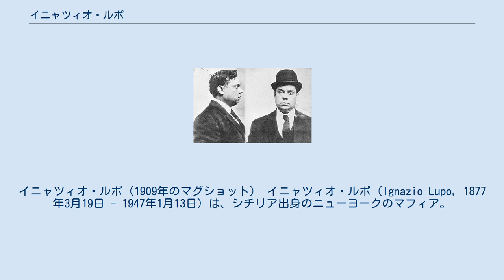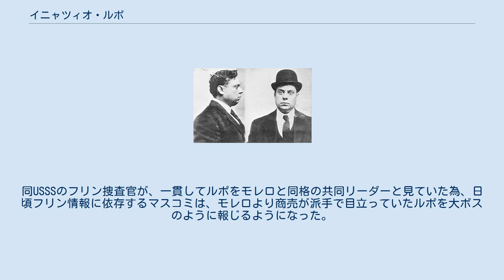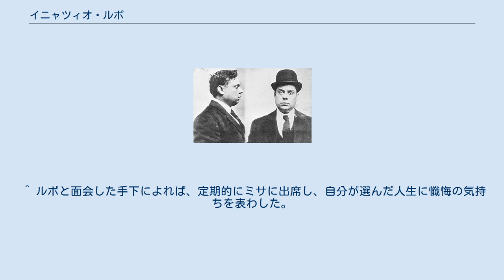イニャツィオ・ルポ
イニャツィオ・ルポ（1909年のマグショット） イニャツィオ・ルポ（Ignazio Lupo, 1877年3月19日 - 1947年1月13日）は、シチリア出身のニューヨークのマフィア。
モレロ一家の組織犯罪の中核を担った。
あだ名は「ウルフ」（姓の「ルポ」がイタリア語で「狼」を意味することから）。
 警察に対しては母方の姓であるサイエッタを名乗ったことから、イニャツィオ・サイエッタ（Ignazio Saietta）の名でも知られる。
 シチリア島パレルモ生まれ。
父ロッコは地元マフィアの一員。
10歳の時から父の雑貨店の手伝いをやっていたが、1898年10月、商売ライバルを店で口論の末射殺し、警察に追われた。
1899年、シチリアからリバプール、カナダ経由でアメリカに密入国し、マンハッタンのロウアー・イースト・サイドに落ち着いた。
 雑貨屋を開いたがうまくいかずブルックリンに移った。
1901年マンハッタンに戻り、リトルイタリーの一角（プリンスストリート）に輸入雑貨店を開いた。
コルレオーネ出身のマフィア、ジュゼッペ・モレロの酒場が裏にあった。
モレロと連携して紙幣偽造や移民相手の強請（ブラックハンド）を始めた。
移民の商人に自分の品物を強制的に購入させ、買わないと店に放火したり爆弾を投げ込み、時に店を破産させた。
 偽札や強請で稼いだ資金を元に輸入ビジネスを拡大し、マンハッタンからブルックリンまで各所に支店を作った。
オリーブオイルやイタリア産レモンの輸入はニューヨークでも最大規模を誇り、年商50万ドル（当時）とも言われた。
リトルイタリー（モットストリート）に新たに建てた本社はゴージャスで、街中でひときわ目立った。
商売道具の馬やワゴンは最上級で、好んでリトルイタリーを馬車で乗り回した。
ルポの輸入ビジネスは合法の利益を増やす表の目的と偽札の消化を隠ぺいする裏の目的があった。
モレロ一家の資金を管理する財政係、また組織内のパレルモ派閥を統括する存在とも言われた。
 1903年12月、モレロの義理の妹（テラノヴァ兄弟の実姉）と結婚してモレロとの結びつきを強化した。
1906年3月7日、著名な銀行家の子供を誘拐・監禁したとして逮捕されたが、子供が法廷でルポと対面するとそれまでの証言を撤回したため、釈放された。
 1902年7月23日、雑貨商ジュゼッペ・カターニアの袋詰めの遺体がベイリッジの岸辺で発見された。
モレロ一家の張り込み監視をしていたUSSSによれば、カターニアが居なくなる前にルポと一緒にいる姿が目撃されており、ルポと居たのがカターニアを見た最後だった。
警察は、カターニアが紙幣偽造の仲間で、口封じで殺されたと見たが、証拠がなく起訴を見送った。
 1903年4月、一家のメンバーの親族ベネディット・マドニアが木の樽入りの遺体で発見された「バレルマーダー」事件で、モレロら12人と共に検挙されたが、証拠不十分で釈放された。
更に1902年に遡る紙幣偽造の件で再逮捕されたが、これも証拠不十分で放免された。
 1908年11月、不景気のあおりを受け会社が倒産し、10万ドルの負債を残して失踪した。
失踪前にワインや雑貨など大量の物資を買い付け、その代金を支払っていなかったため多くの取引相手がルポの家に集まったが、もぬけの殻だった。
同時期にマンハッタンからブルックリンまで似たような雑貨会社の破産が相次ぎ、被害総額は50万ドルに達した。
警察はルポを中心とした大規模な破産詐欺との見方を強めた。
ルポは買い付けた大量の品物を倉庫に一旦保管し、出荷して故郷で売りさばくと共に、この資産を元に銀行から巨額の金を借りてこれを着服した。
更に抵当権が設定された建物を何も知らない商人にリースするなど不正な不動産取引を行った。
 モレロ一家のアドバイザーで弁護士のフィリップ・サイエッタがルポの銀行借入を仲介したり、破産詐欺の手口をアドバイスした（1914年に別件で有罪となり収監）。
ルポの雑貨チェーンの傘下に、アントニオ・チェカラ、ジュゼッペ・パレルモ、アントニオ・パッサナンティ、フランク・ジトなどがいた（いずれもモレロ一家のメンバー）。
一説に、失踪の間、弟ジオヴァンニ・ルポのニュージャージーの家に潜伏した。
 1909年後半、ニューヨークに戻ると、銀行家や債権者を前にして「ブラックハンドから1万ドルを脅し取られ事業が立ち行かなくな...